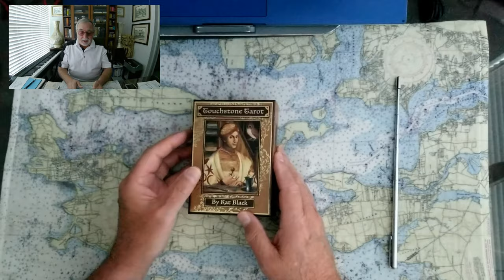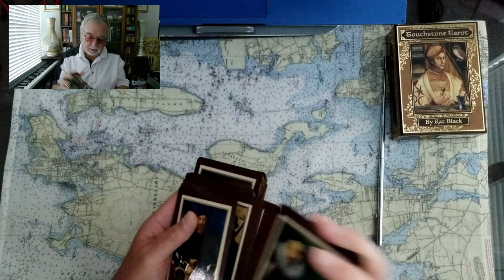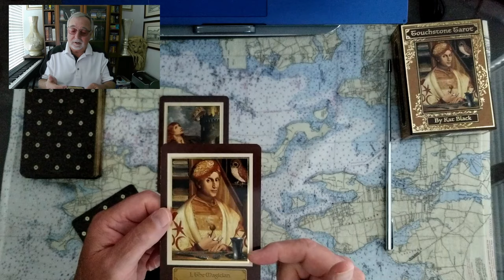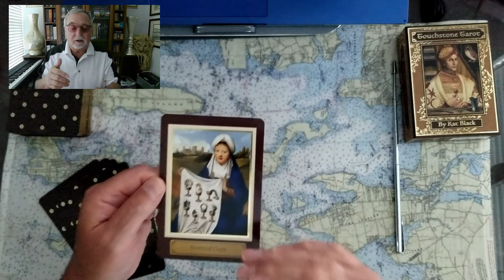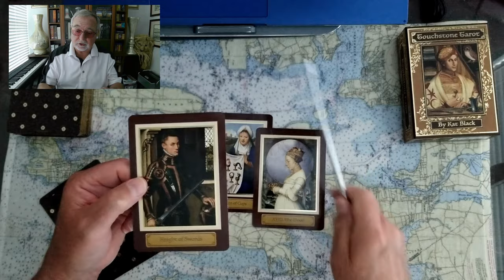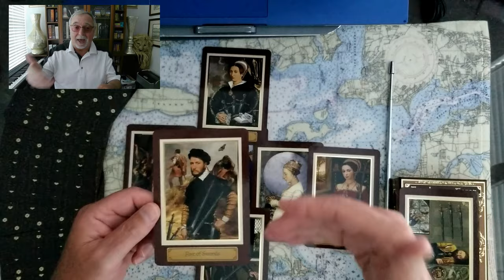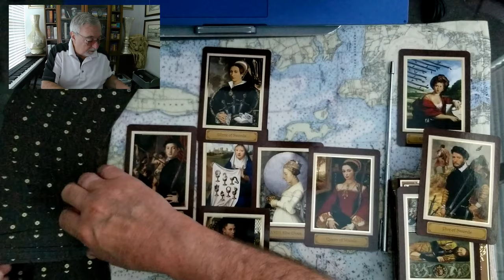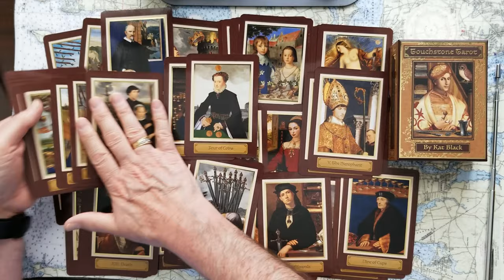Princess Catherine recovers to be Queen Tarot Card Reading